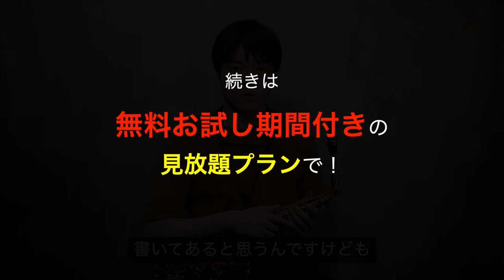【サックス練習】田中奏一朗Lesson18/テンポの解釈 初心者からプロのジャズサックス奏者、クラシックサックス奏者必見！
様々な楽器、様々なアーティストのノウハウを、月額990円から動画で学ぶことのできる音楽動画レッスンサービス【Creatone】(クリエイトーン) 。 です。月額990円(税込)で動画が見放題！

Creatoneの最新情報をお知らせ！